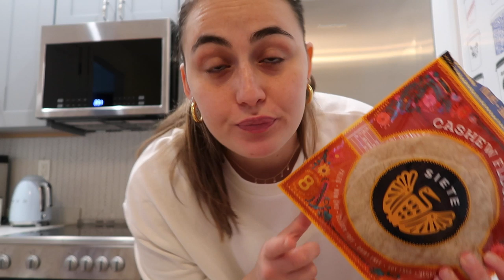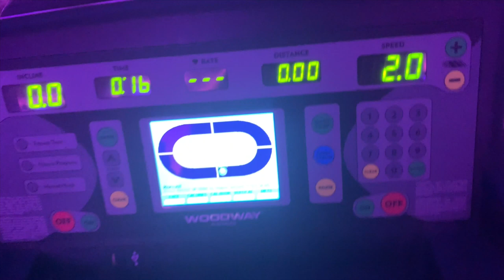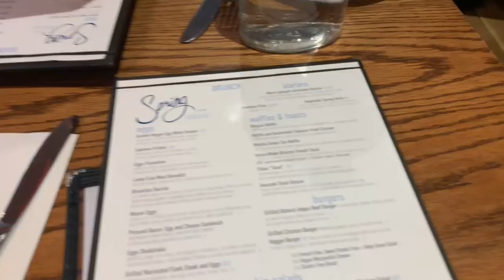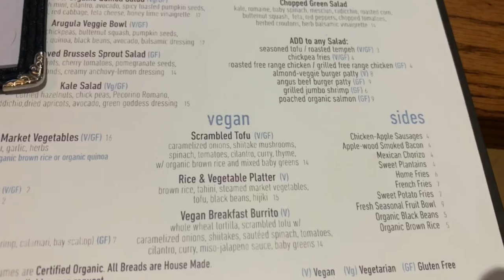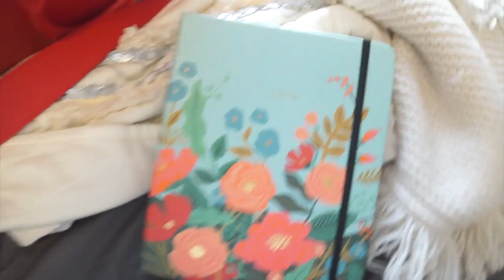literally why did I do that?! | weekend in my life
hello everyone! Welcome to a weekend in my life featuring LARQ Bottle! In this video I am home in NYC and spending the weekend working out, eating, shopping, and being anxious! (just cute things) I hope you guys enjoy!

FTC - Thank you so much to Larq for sponsoring this video! All opinions and reviews are my own.